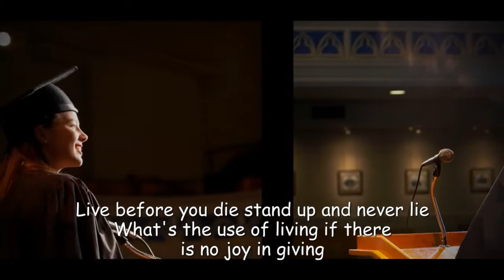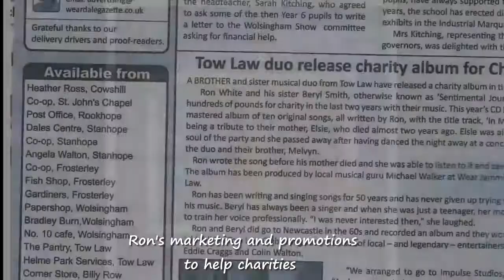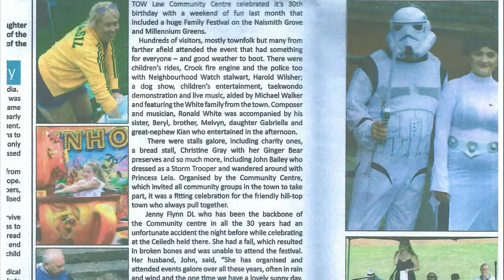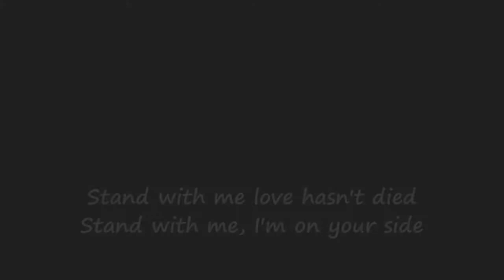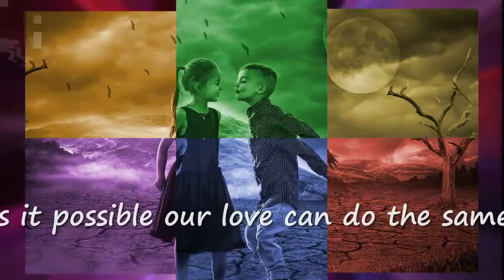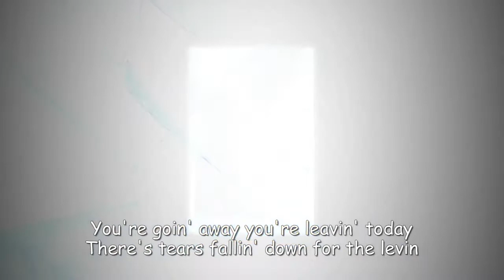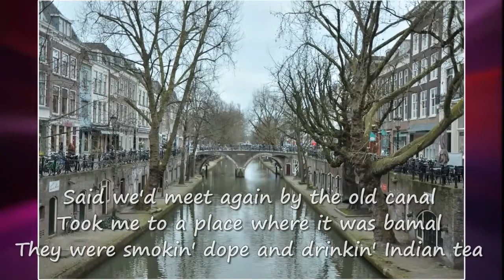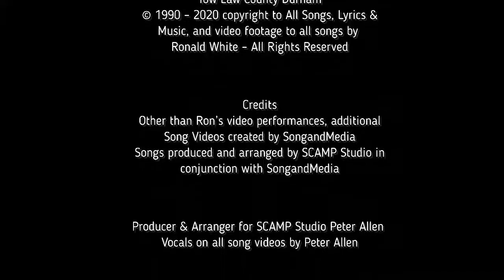Folk Songs about County Durham by Ron White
Ron White is a very talented singer / songwriter who has been writing songs all of his life. This video is the story of his songwriting career and about his life in his home town of Tow Law County Durham that Ron calls God's country. We hope you enjoy watching his video and listening to his many songs and fascinating life story.